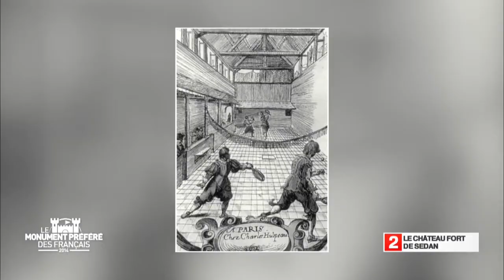Le château fort de Sedan - Région Champagne-Ardenne - Le Monument Préféré des Français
Près de six siècles d’existence, une superficie de 35 000 m², une organisation sur sept niveaux… ce château, surnommé le Géant de Sedan, comptabilise nombre de records, dont celui d’être le plus grand fort d’Europe !
Impressionnant ! Il n’y a pas d’autres termes pour qualifier le château-fort de Sedan quand on le découvre. Une fois à l’intérieur, on peut le parcourir de long en large grâce à une collection d’escaliers, passages, réduits, tunnels, galeries, terrasses… Ils mènent de bastions en châtelet, de palais en salles des gardes, de salle des veilleurs en jeu de paume. En bref, un vrai labyrinthe dans lequel on se perdrait sans l’efficace parcours de visite ! Celui-ci est jalonné de saynètes minutieusement reconstituées qui illustrent la riche histoire des lieux. Les divers résidents y sont évoqués : de soldats au repos, jouant, songeant ou armant, aux princes des lieux dans leur quotidien, en passant par d’historiques personnages signant un traité d’importance. Authentiques témoins du passé, de belles tapisseries au thème mythologique, d’immenses tableaux illustrant la guerre de 1870 et d’autres objets encore… sont exposés. Une belle occasion de se rendre dans les Ardennes.